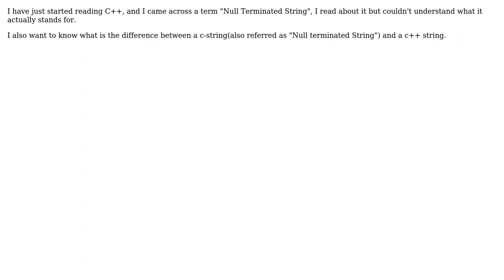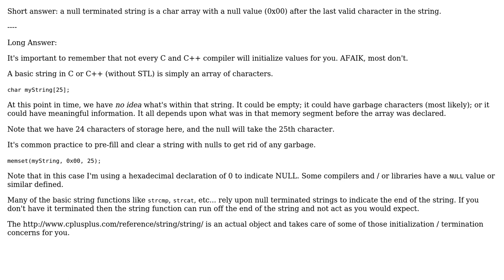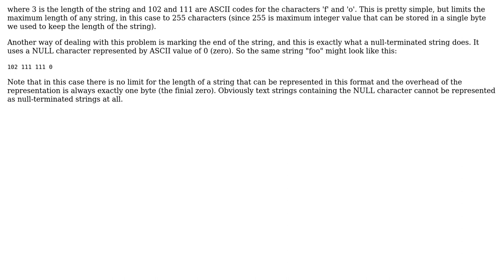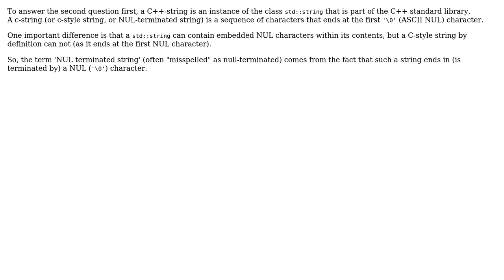Software Engineering: What is a 'Null Terminated String' s (6 Solutions!!)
Software Engineering: What is a 'Null Terminated String' ?

With thanks & praise to God, and with thanks to the many people who have made this project possible! | Content (except music & images) licensed under CC BY-SA | Music | Images & others | With thanks to user user1606191 user Preet Sangha user Pieter B user Krzysztof Kozielczyk user John Bode user Joe Z. user Charles Salvia user Bart van Ingen Schenau and the Stack Exchange Network Trademarks are property of their respective owners. You are responsible for your own actions.